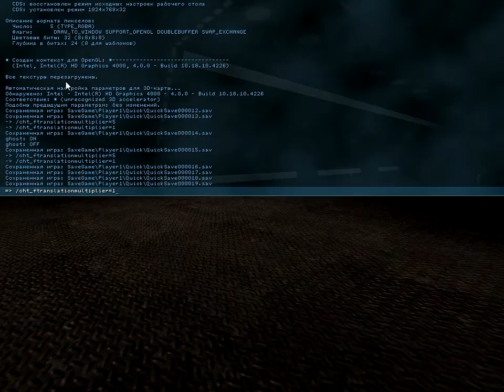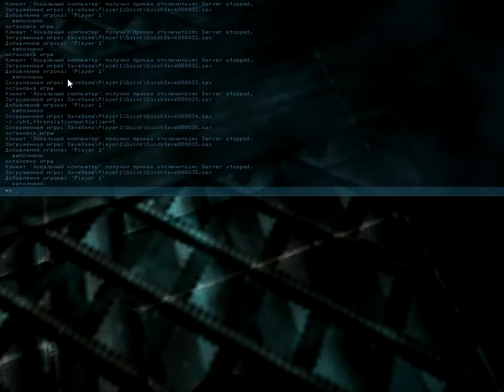Прохождение мода Starship для Serious Sam Classic:The Second Encounter by FLEXO187akaCJ - Часть 2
Уровень сложности: Турист
Бесконечные патроны: нет